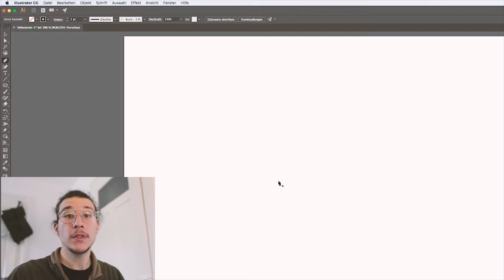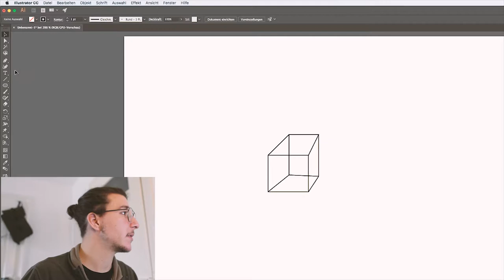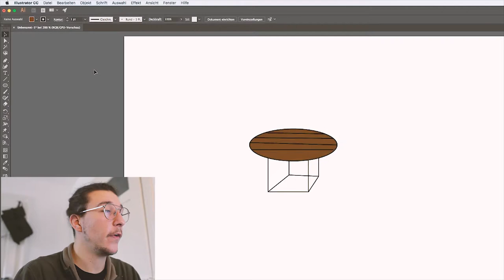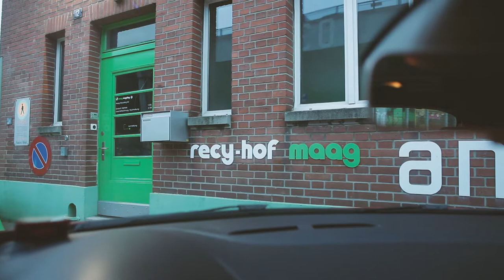BÜEZERSTUBÄ I Folge 1 I Teil 1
Hobbybastler und Heimhandwercker aufgepasst! ;)

Ich darf euch mein neues Projekt präsentieren!

🛠️BÜEZERSTUBÄ🛠️